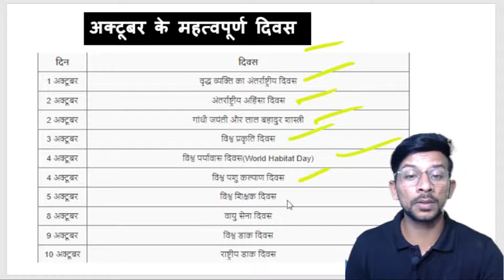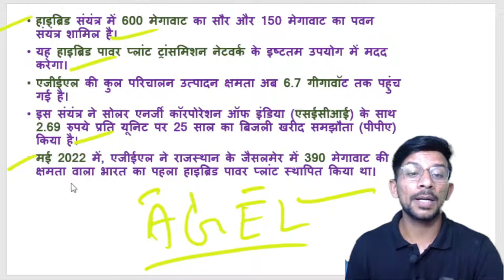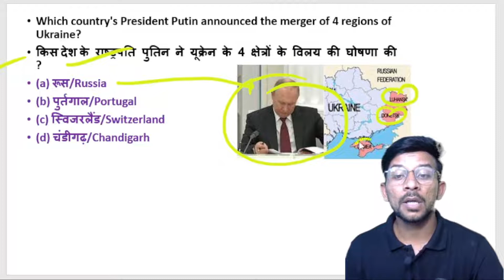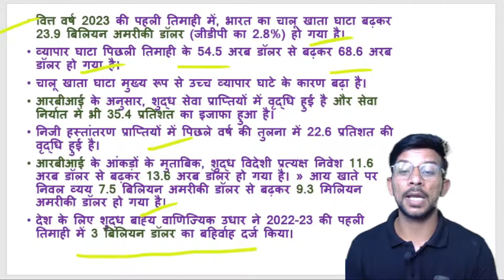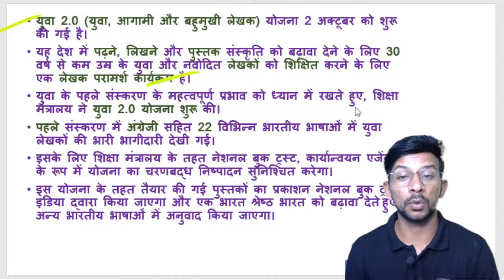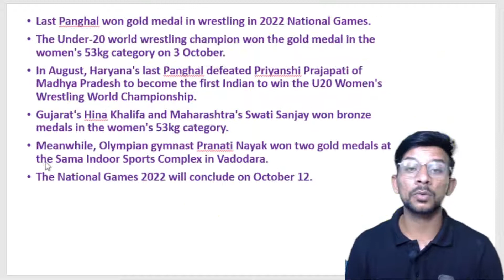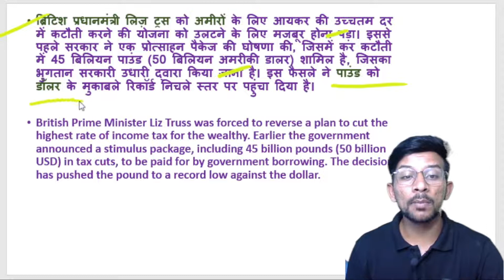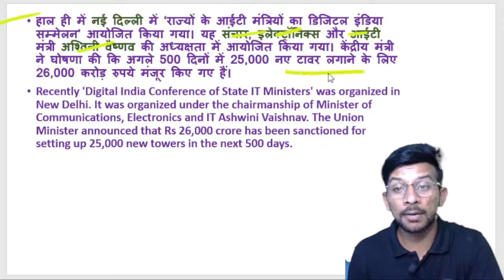06 October Daily Current Affairs 74 | Important Question | Current Affairs Today| Amit Chaudhary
06 October Daily Current Affairs 74 | Important Question | Current Affairs Today| Amit Chaudhary
* FREE--COURSE/BATCH
* FREE--PDF/PPT(TELEGRAM )

 CLASSES - TIME,
Daily Current का "तहलका" -6:00am
Haryana GK | CET की Test Series -10:00am
GK कि 'भयंकर' "Test Series"  -11:00am
"विश्व Affairs"                        -5pm.